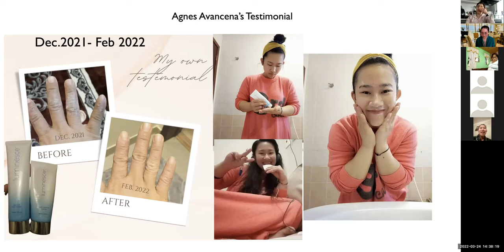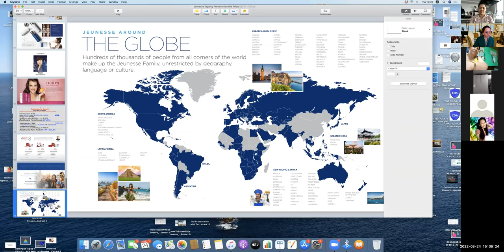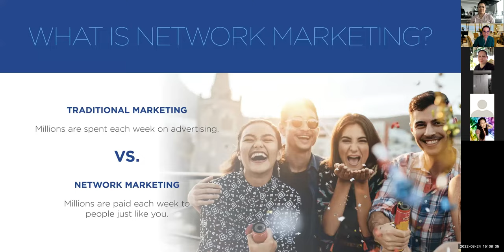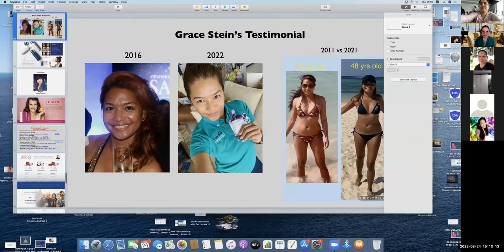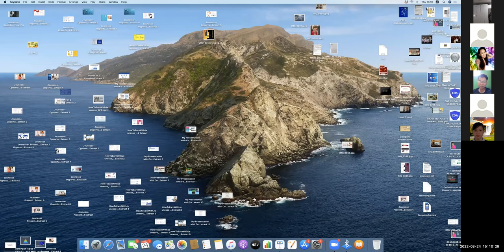Telling Story Team Training